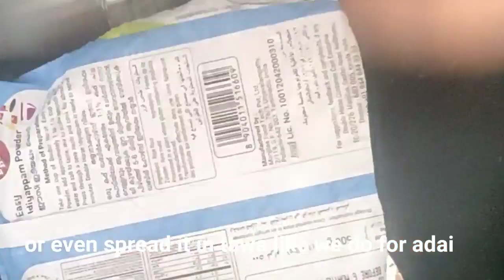AKKI ROTI WITH LEFT OVER COOKED RICE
Akki roti is Karanataka special recipe, Origina recipe changed by substituting rice flour with cooked rice.